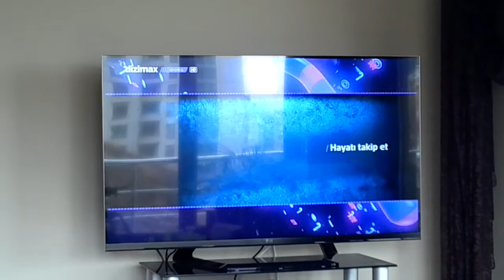Dizimax Drama XMAS